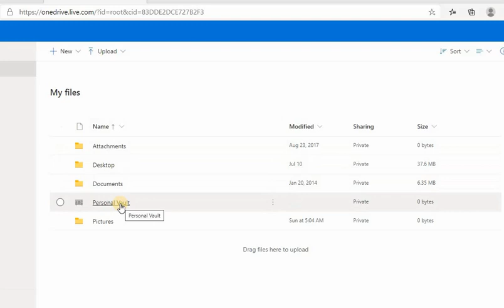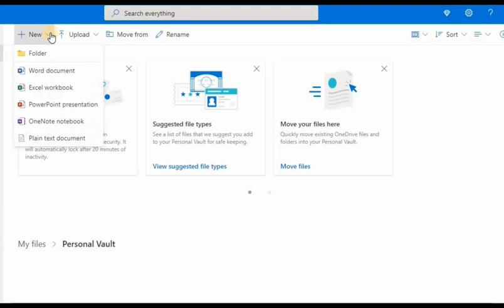onedrive personal vault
This is a demonstration of the personal vault feature in OneDrive